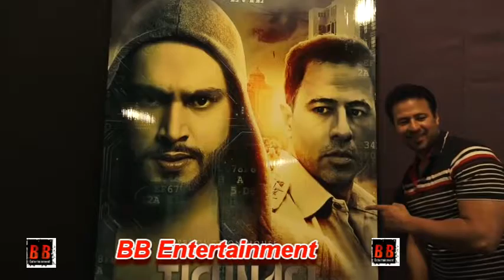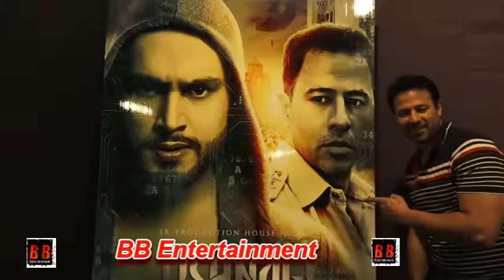"TISHNAGI" Trailer & Song Launch| Aryan Vaid, Sameer Khan, Jayant Ghosh